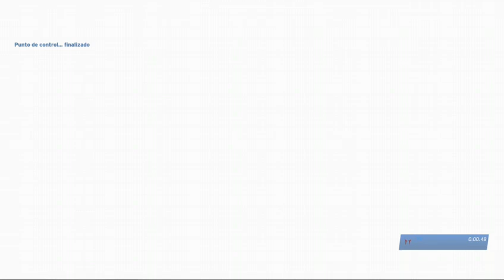Mi primera vez jugando Halo CE LTC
HALO CE: El Pillar Of Autumn en LASO -- Watch live